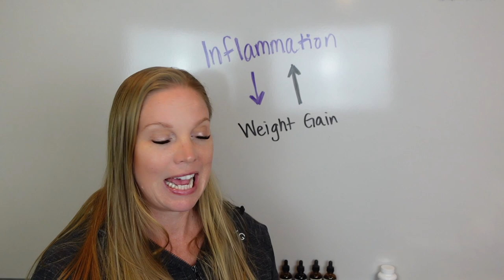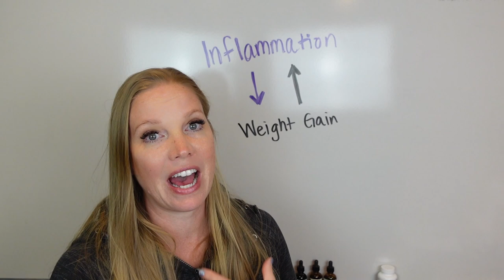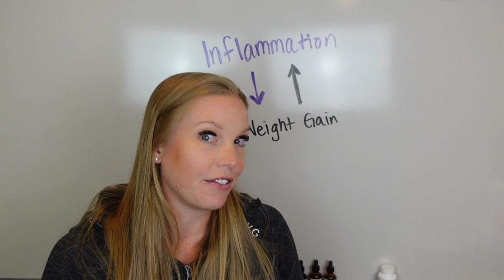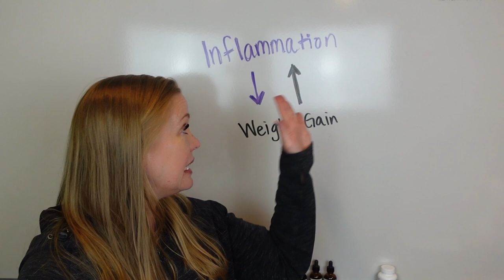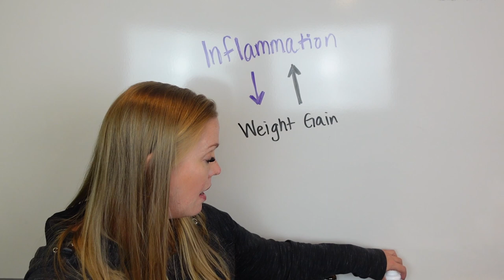How to stop inflammation & weight gain!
Inflammation can create issues for the female body! In this video, I share how inflammation impacts weight, hormones and what you can do about it.